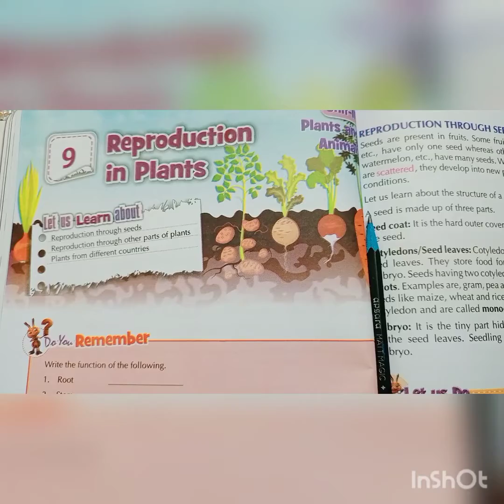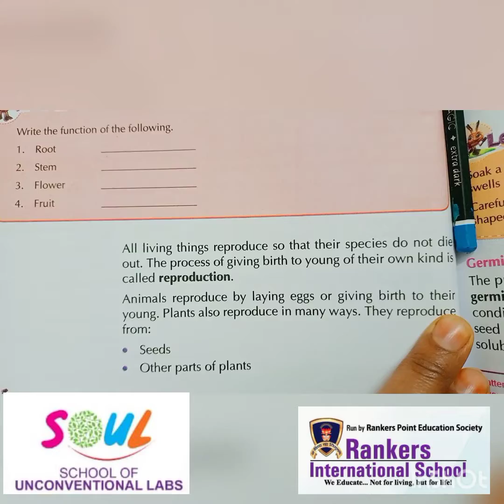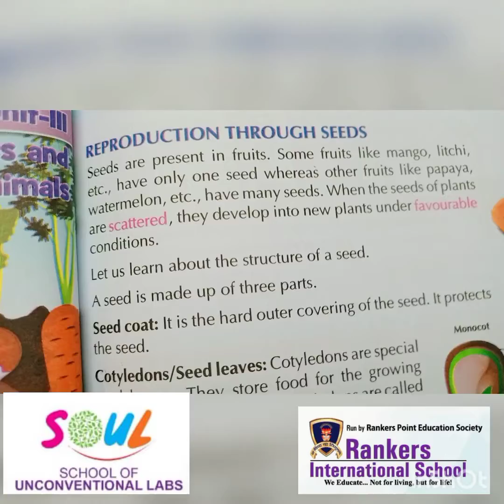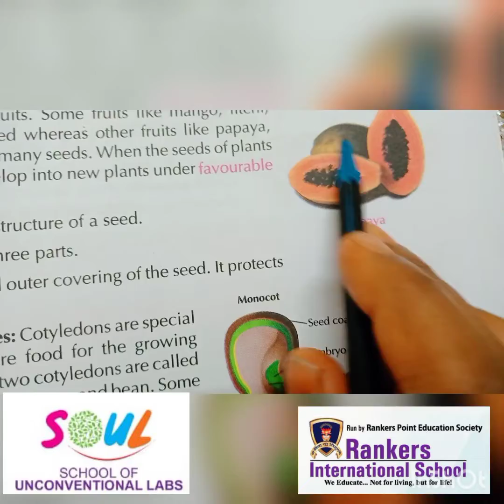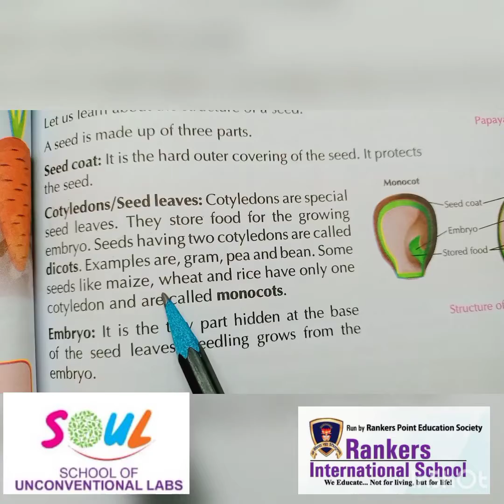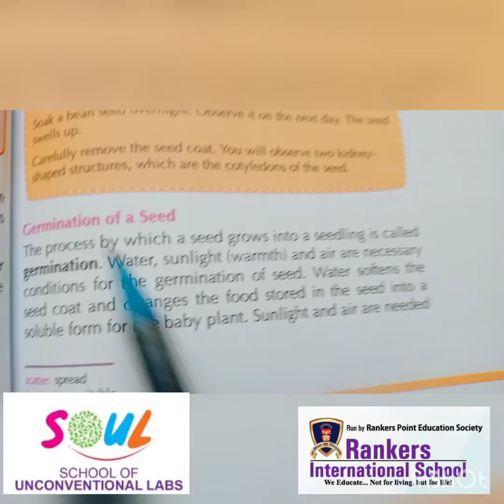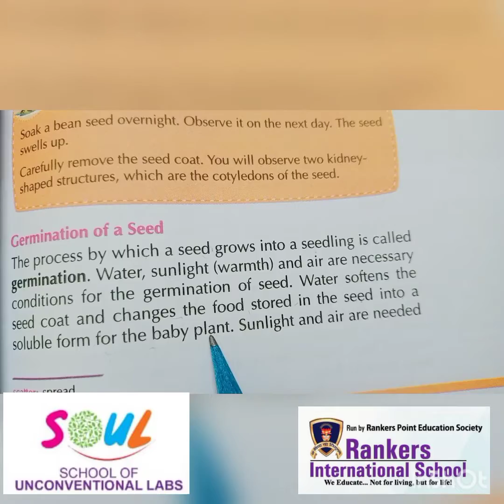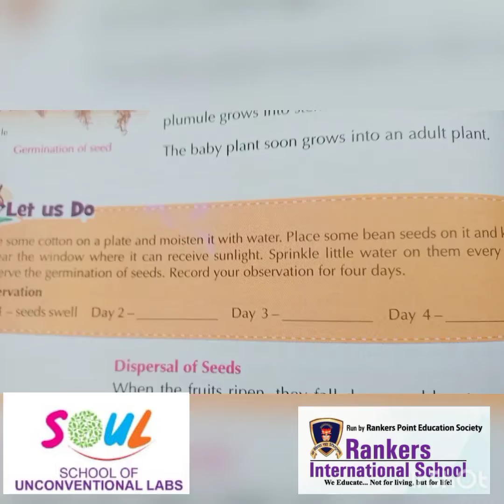class 5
chapter 9 Reproduction in Animal world 1